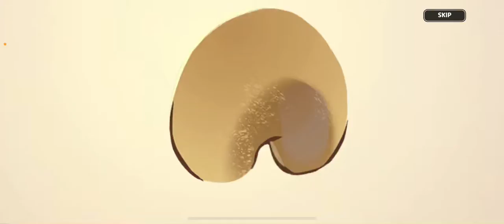Day 45 Of Trying To Get Every Ancient Cookie And Day 2 Of Trying To Get Oyster Cookie (Feat. Olivia)